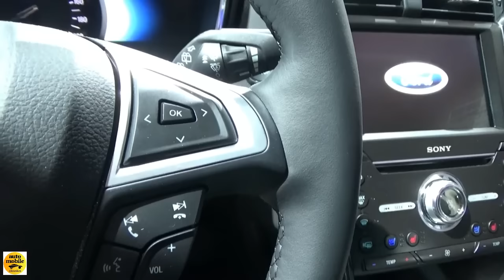2019 Ford Mondeo Hybrid 2.0 HEV 187 - Exterior and Interior - Auto Show Brussels 2019